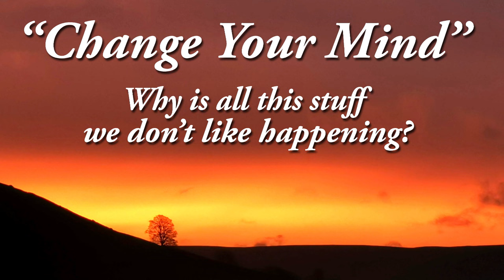RJ Spina: "Change Your Mind" - Why is all this happening?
00:00:00 Introduction
00:00:49 "Change Your Mind" the book
00:02:30 True Freedom
00:05:05 The journalling exercise
00:07:09 Egoic Mind
00:10:14 Are you ready for transformation?
00:13:34 Who we really are
00:16:35 The power of detachment
00:20:05 Realising our true potential
00:21:15 Example exercise
00:30:32 Who is using these teachings?
00:35:22 But aren't we fallible humans?
00:38:03 Comments from last interview
00:45:22 Summary of Narcissim
00:49:05 Did RJ really heal himself?
00:55:24 The power of the individual universe
00:57:35 Other aspects of self - spirit beings
00:58:55 Belief is absolutely EVERYTHING

I've started going through the book. And, you know, what really struck me right from the start was with memories of how, quite frankly, brain bending our conversation was last time, because that's where you're going, you're going behind the facade of who we are to the truth of who we are. And that can be a bit of a shock. Sometimes for people, we're not used to it necessarily thinking from the same perspective, as you're reading the book. I thought, hey, this is really simple. This is really good stuff. This is so simple to assimilate, to understand. And, and then I started doing the die arising exercise myself. And I thought, hang on, hang on. Is this as simple as I think it is? Or am I getting lost in it? And I'm kind of in a space where I've had some really interesting revelations. But I'm still kind of thinking too much. We'll talk and we'll get on to the problems of thinking a bit later on. But could you just highlight what your what your intention was with the book to start with? And, and we'll go from there.

RJ
Yeah, I mean, I could sum it up in one word freedom. Right. So I think that's the my intention behind everything. So the freeing of humanity on all levels. And so until we own our own mind, we're not free. And most of us associate freedom with doing whatever you want, whenever you want. That's not freedom. Freedom is escaping the tyranny of the finite conditioned mind and limiting body consciousness. That's freedom. And that's what I'm interested in for humanity. And so the book change your mind is a step by step, repeatable, robust process, to bring the subconscious into the conscious mind. And then once what is buried is is brought to light. If it no longer serves you, then you can delete it just like an unwanted programme off your computer. And each time you delete one of these programmes that have been implanted into our brain, more and more freedom is realised and then eventually we will own our own mind and therefore our life becomes ours. Finally

There's a great spiritual - I know you don't use the word spiritual. But in my vocabulary, I'll just stick to the spiritual word but we'll Come back round to that again in a second. There's a great spiritual saying that you that have to change the world, you change yourself and therefore the world changes around you. And that's really fundamentally what you're saying in gaining the freedom, isn't it?

RJ
Yeah, I mean, it's absolutely true if you want to awaken all the world awaken all of yourself. And that's how it actually works. So, and there, the overwhelming majority of our behaviour, and I would actually put it somewhere along the lines of 99.9% of our thoughts, emotions, actions, and behaviours are not authentic to who and what we are. It's, it's that severe, it's that extreme. And so liberation, Self Realisation, liberation, and we can use those things synonymously it does not occur until you fully and completely own your own mind. And the only way to own your own mind is to investigate what is driving your behaviour? What is the core motivation, between your thoughts, emotions, actions or behaviours? And until we understand that, then it isn't our life, it's it's someone else's, or something else's. And so that's, that's why this is the second book because it's, it's paramount. It's absolutely paramount and we don't understand and subconscious. We don't understand what's been programmed into our mind. Because it's been programmed into our mind, we actually think this is just how it is. It's not, it's not how it is. And so the book, the book will reveal that when we do those exercises,